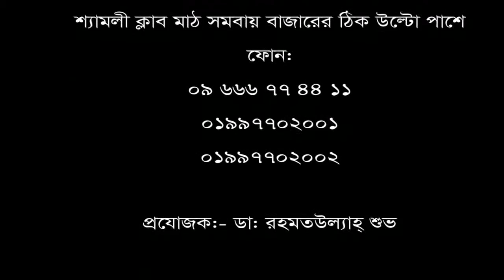সমস্ত শরীর ব্যথা রোগী নিয়ে সুস্থ হয়ে বাড়ী ফিরলেন।